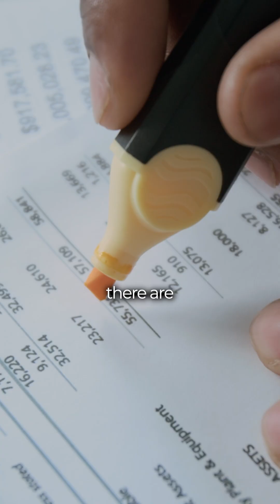How Much Does Blood Work Really Cost, And Is It Worth It?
People are never told what it truly costs to run functional blood work or why it matters so much. In this video, I break down how we run labs, what you can expect to pay out of pocket if you do not have insurance, and why blood work often reveals more than pricey stool or hormone tests.This is the approach we use inside our functional practice to find trends early, pinpoint root causes, and finally give women the clarity they have been searching for. If you’ve ever wondered whether an in-depth panel is worth the investment, this will help you understand what we look for and why our patients get answers fast.